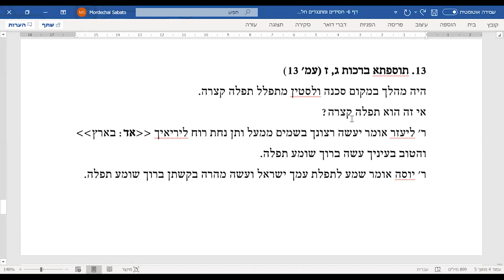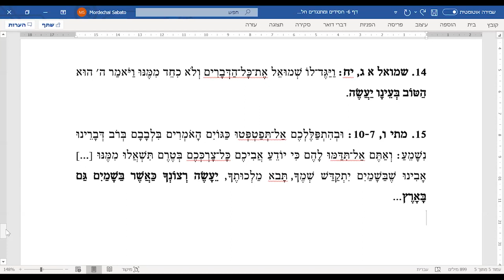יבנה וחכמיה | מפגש מס' 6 | דוד סבתו | 07.06.2020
שיעור יומי קצר עם ד"ר דוד סבתו -מבוא: שתי תגובות לחורבן – בין יוסף בן מתתיהו לרבן יוחנן בן זכאי.